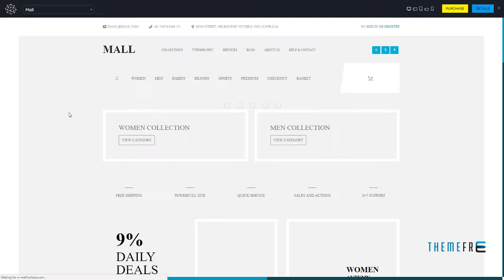Mall -” Clean Multi-Purpose WooCommerce Responsive WordPress Theme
Compatible With WPML, WooCommerce 2.5, WooCommerce 2.4.x

 Framework Yootheme

 Columns 3

 Documentation Unrated

 Layout Responsive

 Tags business, creative, e-commerce, ecommerce, fashion, header builder, minimal, modern, online store, responsive, retina, shop, shopping, store, woocommerce